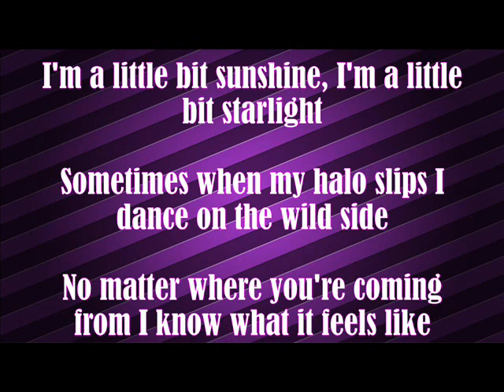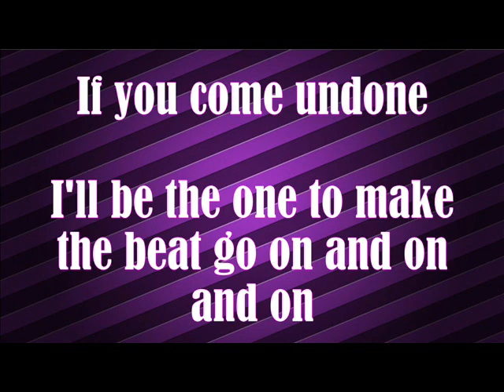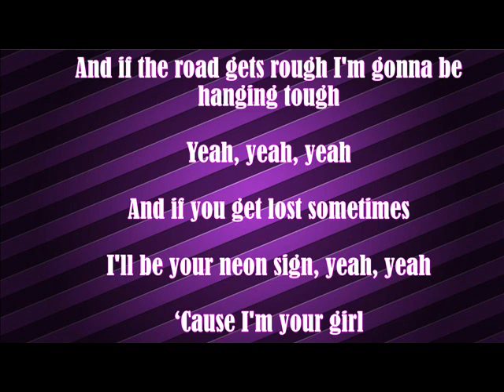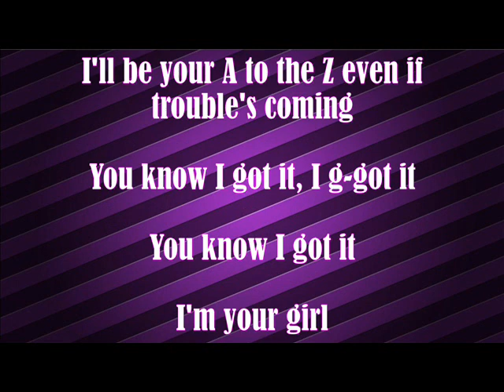Descendants "I'm your girl" by Felicia Barton (Lyrics)